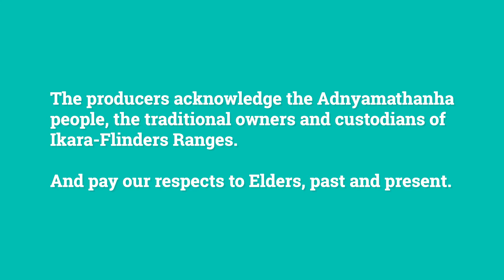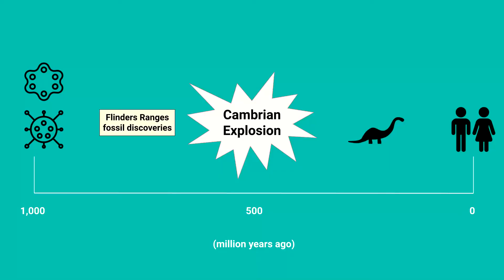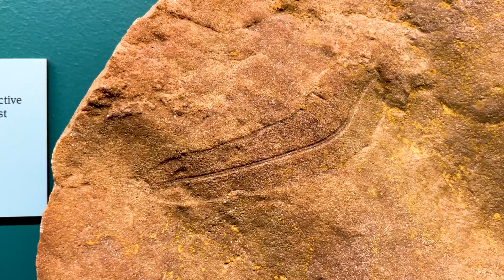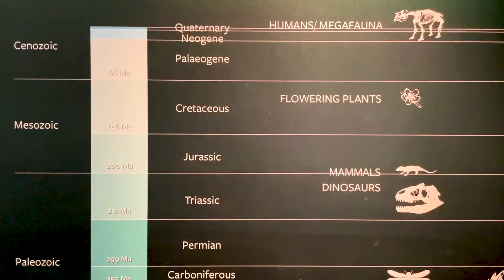Flinders Ranges National Park - Tentative UNESCO World Heritage Site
The incredible Flinders Ranges National Park in South Australia has recently been added to the Tentative UNESCO World Heritage List, and is hoping to achieve full World Heritage status in 2024. It's a magnificent landscape, and is extremely important to the story of evolution, with one of the world's richest deposits of pre-Cambrian life forms. The fossils found in the Flinders Ranges National Park area have given name to a new epoch, 650 million years ago: the Ediacaran. Let's have a closer look!